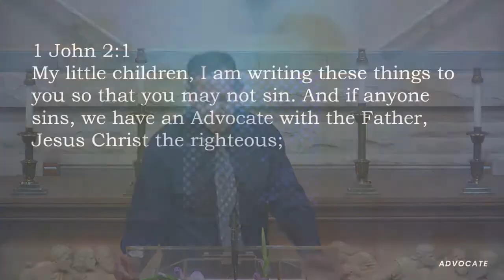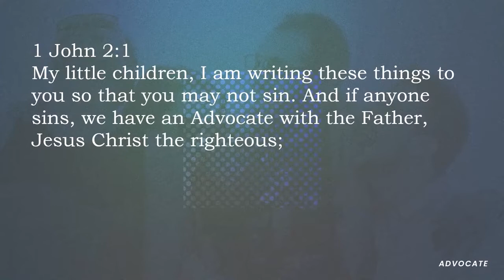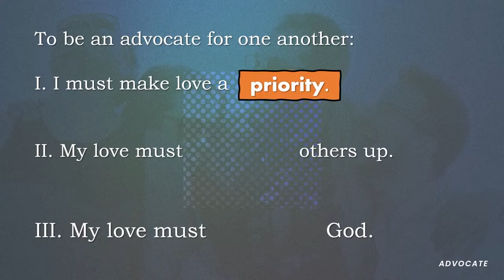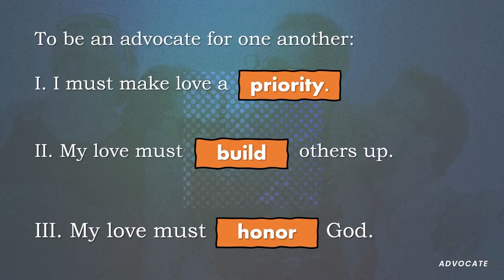Advocate FCC Livestream 6 12 2022 Sermon